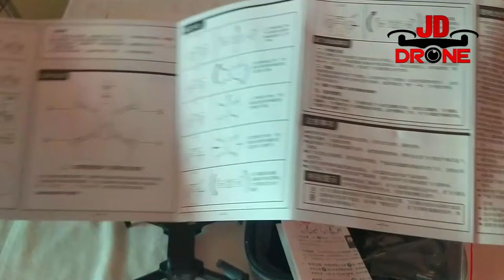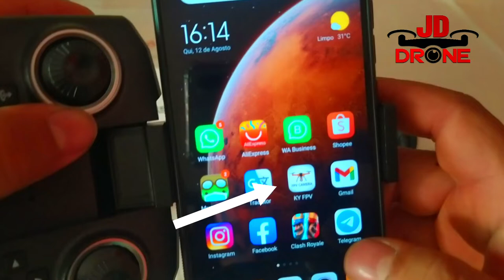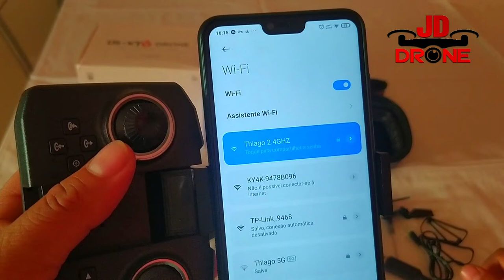MINI DRONE XT6 TOP DE LINHA - MUITO BARATO COM CAMERA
esse dronizinho e nervoso contra o vento e muito estável recomendo
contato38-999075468